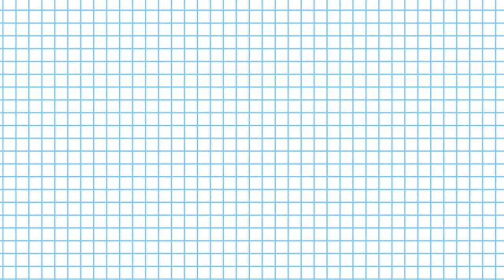Как нарисовать жареное яйцо. Рисунки по клеточкам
В данном видео уроке вы научитесь рисовать жареное яйцо по клеточкам шаг за шагом, очень легко для детей.